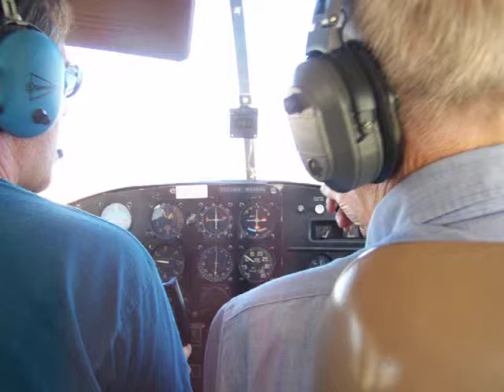Taking off From Branson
Taking off to view real estate in Branson Area

Branson Edge LTD
Videographer: Darin Patrick Codon